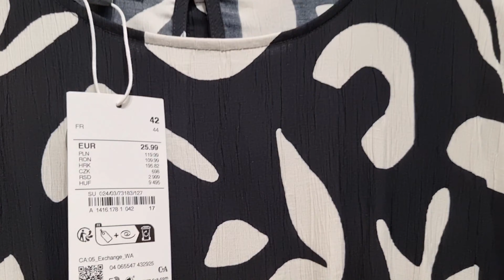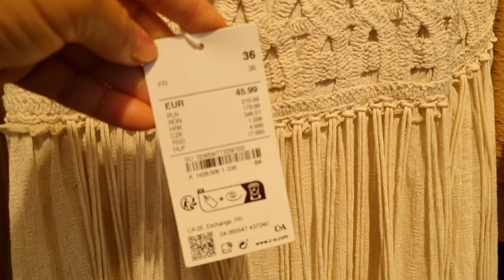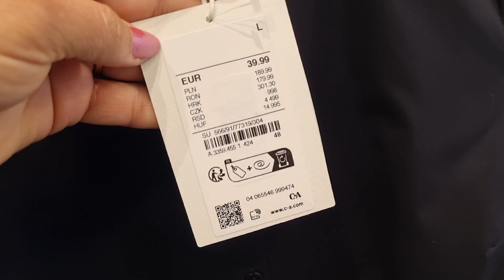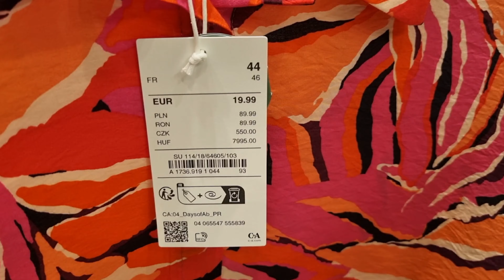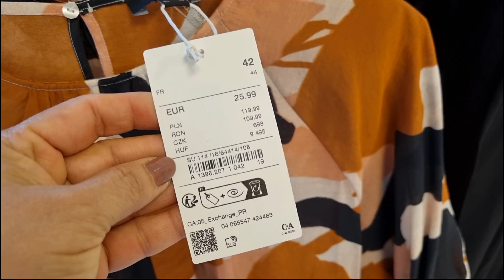C&A WOMEN'S NEW COLLECTION / AUGUST 2024